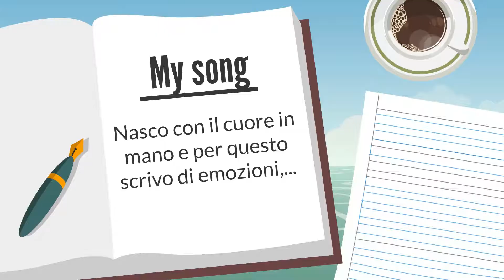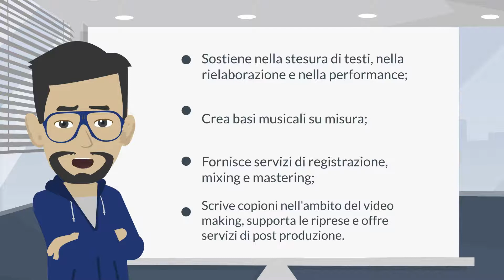Eden of Art Sagl Visione, strategia e offerte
Eden of Art Sagl presenta la sua visione e la sua strategia, nonché le tre offerte principali (pacchetti forfettari).